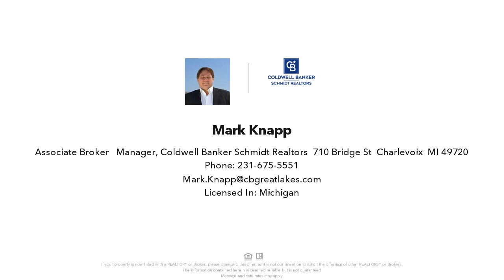5030 SNYDER 5030 SNIDER ROAD, ALANSON, MI Presented by Mark Knapp.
Contact Mark Knapp for more information.

Enjoy all 110 acres of this hunting paradise with your ATV and Six strategically located Deer Blinds. Deer, Bear, Birds, Rabbits and Bobcat have been roaming around these woods for many years. Enjoy the Cozy Pole Barn (see pictures). The only running water is the meandering creek running through the property. If you want that off the grid, get-a-way spot in Northern Michigan, Look no further. This property is mostly wooded but is wetlands. Seller has been hunting here for almost 35 years. The pole building (cabin) is solely run-on LP Gas. Stove, Refrigerator, Lights and heat. ATV and walking path from Snyder Road.

Listing data of Coldwell Banker Schmidt REALTORS Charlevoix Broker from NMMLS is deemed reliable, but not guaranteed and is made available for personal and non-commercial use